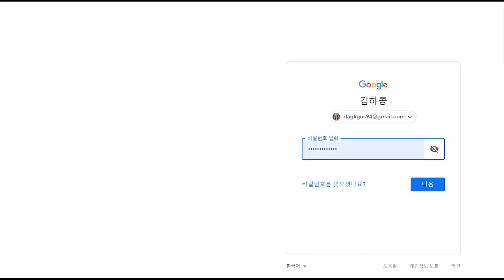[하콩] 깨박이 오빠와...첫만남 /풀영상#1